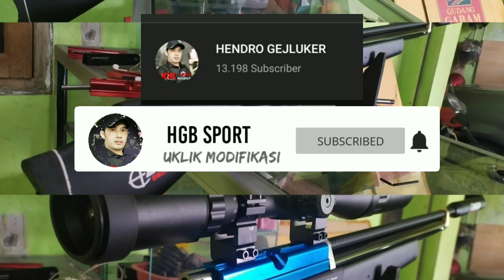subscriber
trima kasih atas dukungannya semoga semakin berkembang